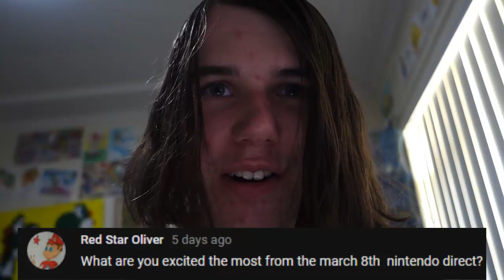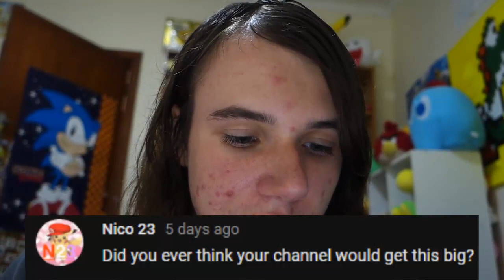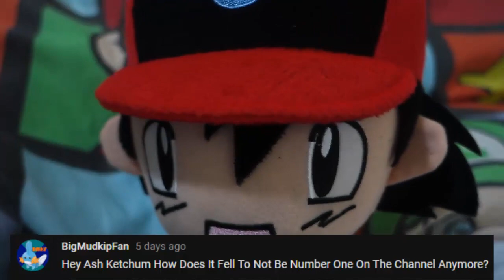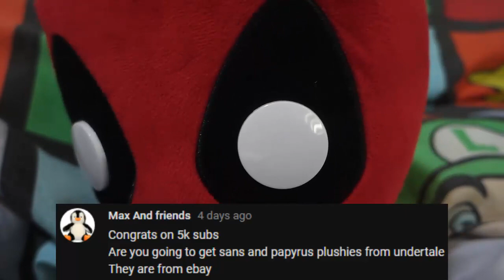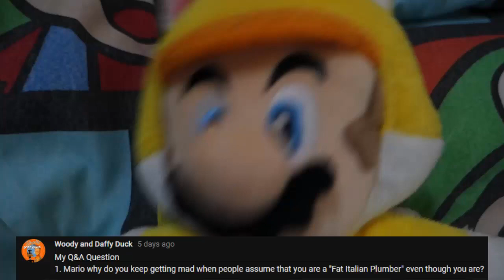VAF 5,000 Subscriber Special (VAF Q&A)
Thanks to everyone who commented!
*If your question didn't get answered I'm sorry but it was either more than 1 question, too silly, or too late to comment so please understand, thanks*